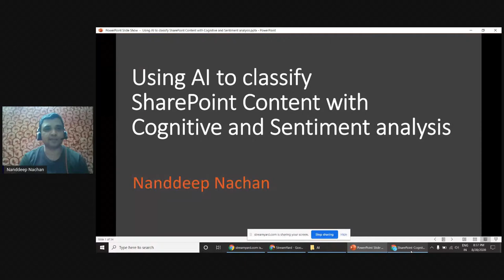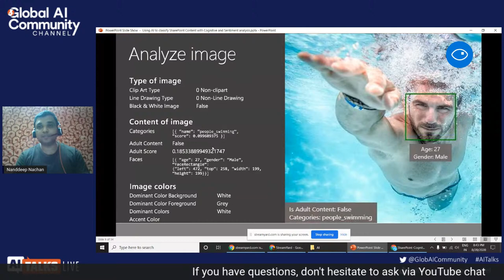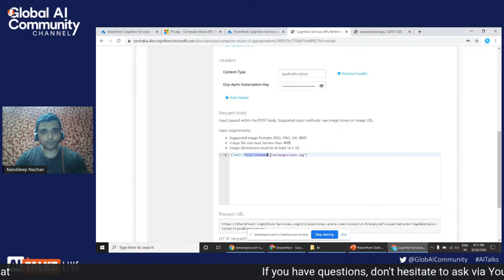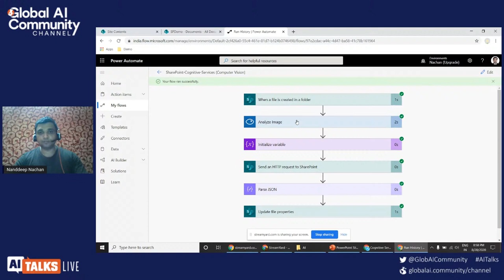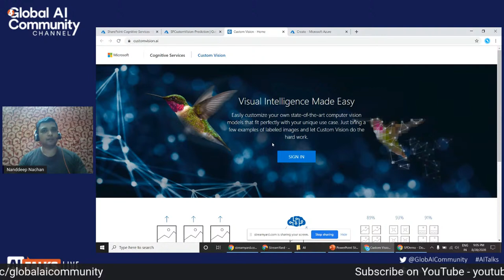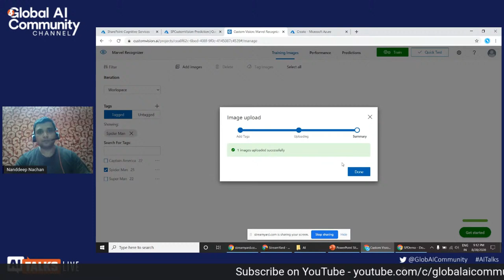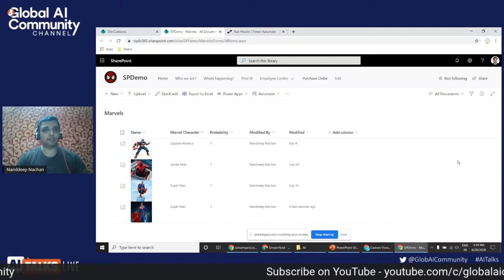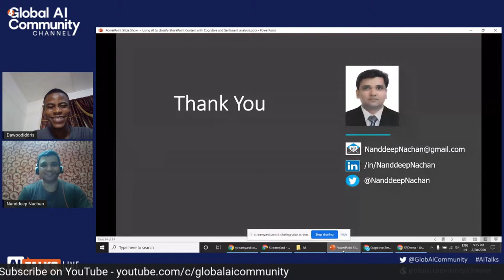AI Talks with Nanddeep Nachan - Using AI to classify SharePoint Content with Cognitive Services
Millions of users rely on SharePoint lists every day to keep track of critical business data. From T-shirt sizes to issue management to public health programs, SharePoint lists can do it all.

SharePoint lists experience gets better alongside Microsoft AI with cognitive services, data management and analytics.

About Nanddeep Nachan
Microsoft MVP (Office Apps & Services), MCT. A results oriented Technology Architect with experience in Microsoft Technologies especially with SharePoint, Microsoft 365, MS Azure, and Power Platform.
Author of Amazon best seller book ""Mastering SharePoint Framework""